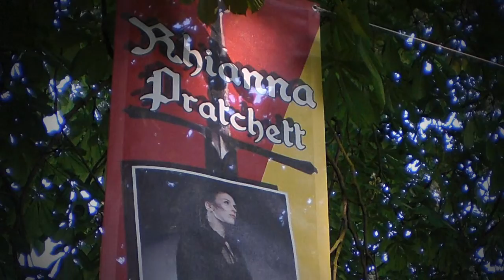Overlord II Dev Diary video game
- Heralding the arrival of the delightfully diabolical trio of Overlord titles are three exclusive new Overlord videos. The Overlord II Developer Diary: Humour video features Lennart Sas, Creative Director of Triumph Studios, discussing how humour permeates throughout the game and plays a vital part in the Overlord universe. Humour is key to the Overlord experience. Without humour and parody, the game would probably get banned. says Sas